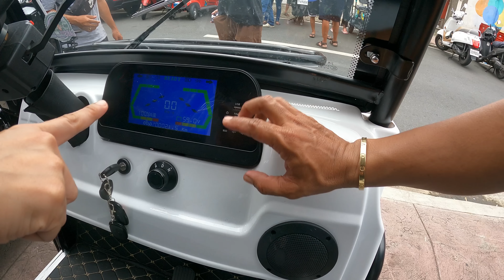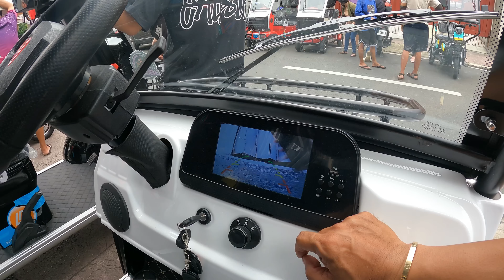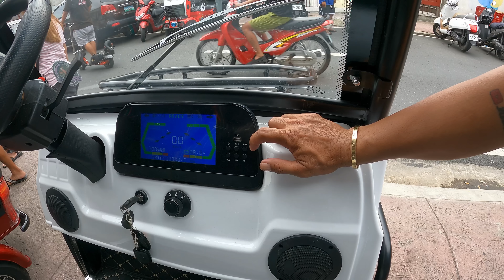LEVEL UP! MADE IN THAILAND